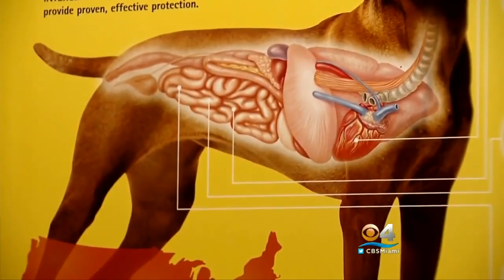For A Healthier Pet, Try Probiotics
For A Healthier Pet, Try Probiotics, For A Healthier Pet, Try Probiotics